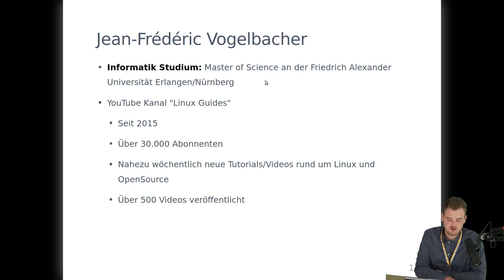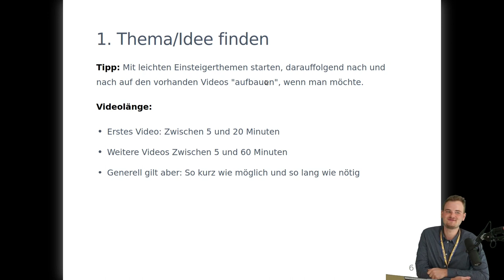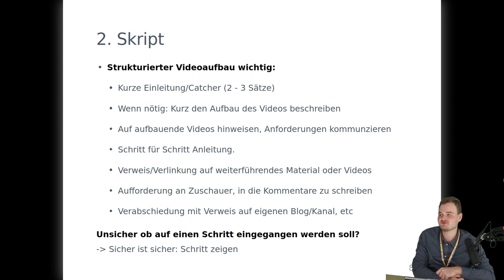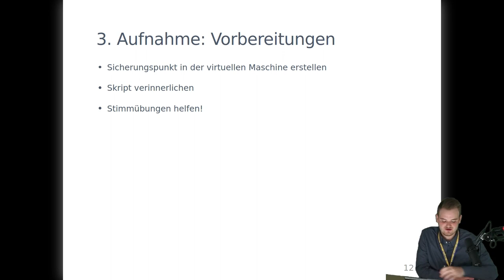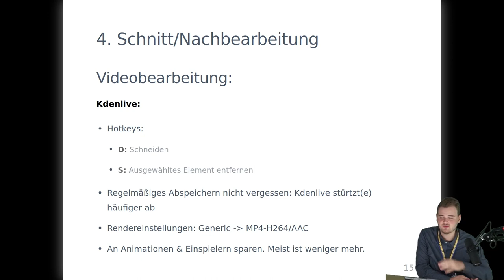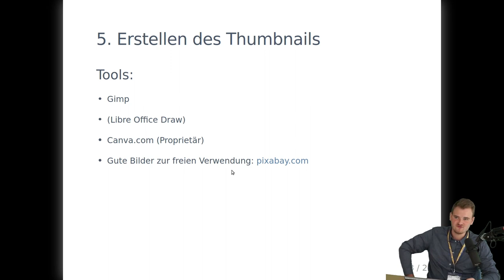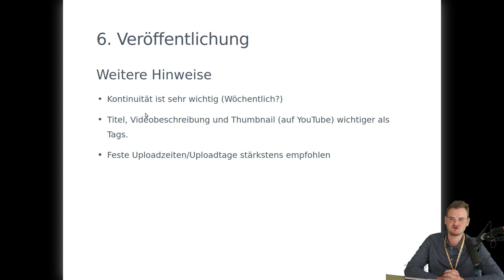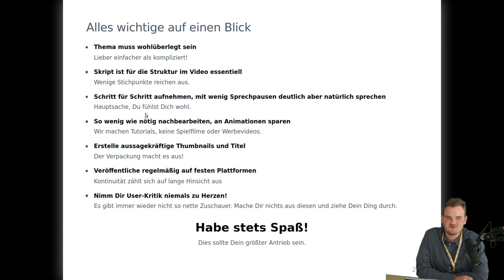Tutorials auf Linux produzieren - Vom Konzept zum Ende - Kielux 2022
Seit 2015 produziere ich Videos auf Linux und habe in dieser Zeit den erfolgreichsten YouTube-Kanal in dieser Zeit aufgebaut.

In diesem Vortrag gebe ich einen Einblick in meine Arbeitsweise von der Konzepterstellung bis zum fertigen Hochladen des Videos auf YouTube/PeerTube.

Der Vortrag ist für alle gedacht, die selber in die Videoproduktion einsteigen oder einzelne Tutorials konzipieren/erstellen wollen.